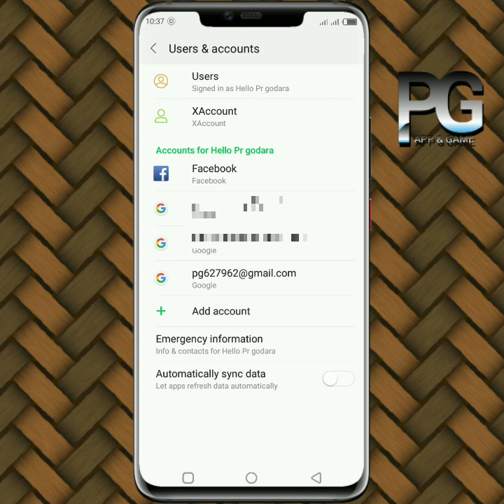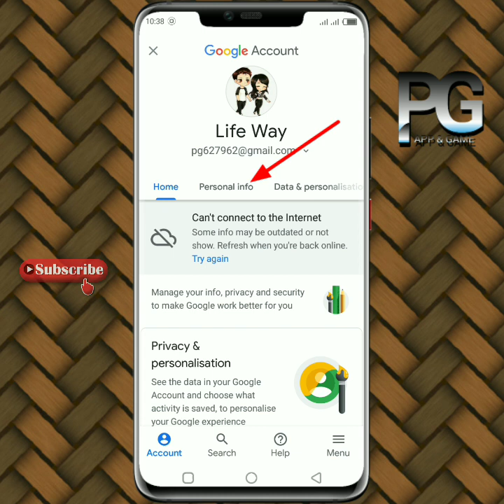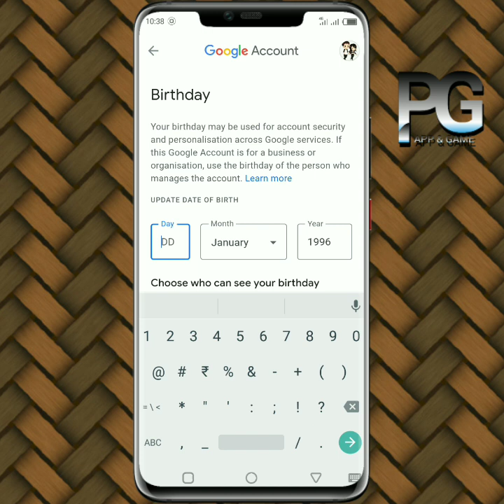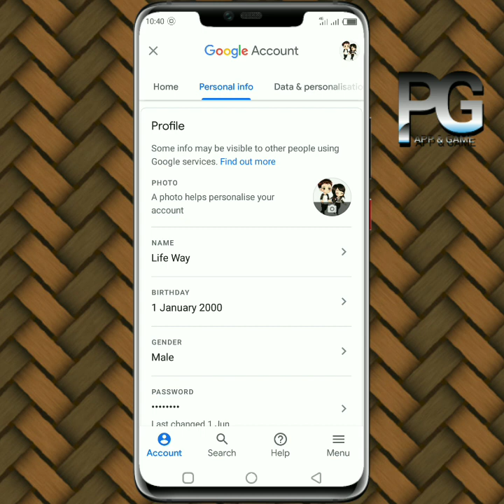How to change date of birth in Gmail account ? Gmail par janam date Kaise change Karen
How to change date of birth in Gmail account ? Gmail par janam date Kaise change Kare

Change date of birth in Google : Google ya Gmail account per Apne Janm date Kaise Badle aur Agar galat hai to usko Kaise Sahi Karen yah gmail and google account par apni Janm date Kaise dalen

Content cover :
How to change date of birth in Google account
How to change date of birth on Gmail
Gmail par Janm date change Karne Ka Tarika
Change date of birth in email account
Gmail par Janm date Kaise change karte hain
Gmail par apni janam date Kaise Badle
How to edit date of birth in Gmail account